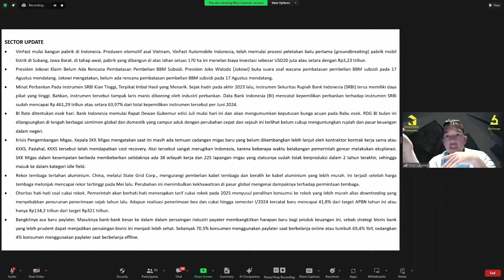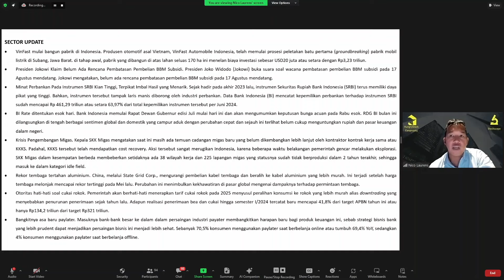Mobil Listrik dan Industri Otomotif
Pada acara tanggal 20 Juli 2024, HungryStock berkesempatan untuk bertemu dengan Pak Nico Laurens selaku Honorary Researcher HungryStock & Head of Research dari Panin Sekuritas pada acara StockScope.